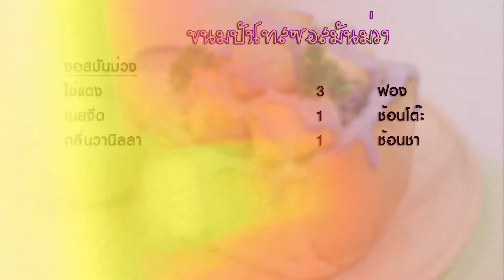ขนมปังโทสซอสมันม่วง | 1 Minute Cooking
ขนมปังโทสซอสมันม่วง เมนูนี้เป็นเมนูที่ทำแล้วสามารถเก็บไว้ทานคู่กับขนมปังได้ไม่เบื่อเลยค่ะ ยิ่งใครที่ชอบมันม่วงต้องรีบทำตามเลย ซอสมันม่วงร้อนๆ ทานเข้ากับขนมปังสุดๆ

วัตถุดิบขนมปังโทสซอสมันม่วง

1. ขนมปังปอนด์ 1 ชิ้น
2. เนย 2 ช้อนโต๊ะ

ส่วนผสมซอสมันม่วง
1. ม่วงนึ่งสุก 100 กรัม
2. นมจืด 200 กรัม
3. น้ำตาลทราย  2 ช้อนโต๊ะ
4. แป้งข้าวโพด 1 ช้อนโต๊ะ
5. ไข่แดง 3 ฟอง
6. เนยจืด 1 ช้อนโต๊ะ
7. กลิ่นวานิลลา 1 ช้อนชา

หม้อ ถาดอบ

วิธีทำขนมปังโทสซอสมันม่วง

1. ทำซอสมันม่วงโดยบดมันม่วงให้ละเอียดเตรียมไว้ นำไข่แดง น้ำตาลทราย กลิ่นวานิลลา และแป้งข้าวโพดคนให้เข้ากัน ใส่นมจืดลงไปแล้วกรองเทลงมันม่วงที่บดไว้
2. นำไปตั้งบนหม้อน้ำร้อนคนเรื่อยๆให้แป้งและไข่สุก ซอสเริ่มข้นขึ้นเติมเนยคนให้เข้ากัน ปิดไฟและเทใส่ถ้วยพักไว้
3. หั่นเนื้อขนมปังตรงกลางออกมาเก็บขอบไว้ด้วยหั่นเนื้อขนมปังเป็นเต๋า ทาเนยให้ทั่วทุกชิ้นรวมขอบขนมปังด้วย นำเข้าอบที่ไฟบนล่าง อุณหภูมิ 180 องศาเซลเซียส ประมาน 5-10 นาที ให้ขนมกรอบนอกนุ่มใน พร้อมเสิร์ฟกับซอสมันม่วง